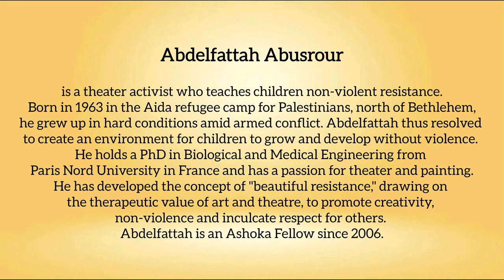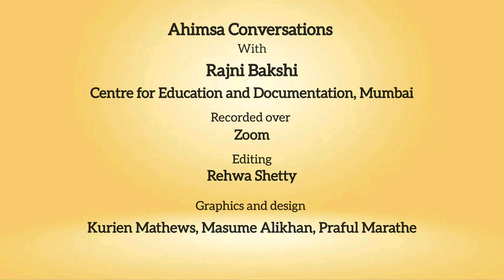Ahimsa Conversation #117: Abdelfattah Abusrour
Growing up amid an armed conflict, being targeted by a military force, does not mean that the affected person will necessarily choose violence as a method. For Abdelfattah Abusrour the violence he saw since childhood became a powerful incentive for building the concept of “beautiful resistance”, which is a form of nonviolence. Abdelfattah, who grew up in the Aida refugee camp for Palestinians, explains how and why he created an environment for children to grow and develop without violence. He describes the concept of “beautiful resistance” which draws on the therapeutic value of art and theatre, to promote creativity, non-violence and inculcate respect for others. Abdelfattah is a founder of Al Rowwad, an independent non-profit organization “working in the cultural, artistic, academic, social and media fields with children, youth and women, by providing a climate and a safe environment for creativity and economic empowerment, in order to reach a society free of violence.”